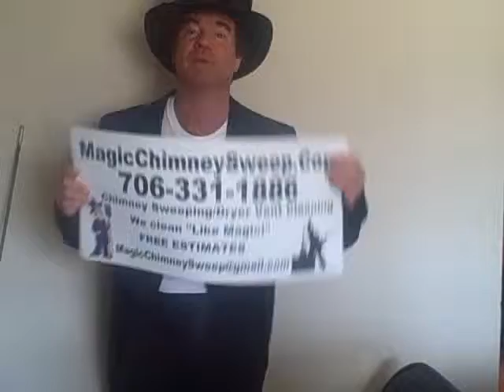Chimney Sweep in Rome, GA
Need a Chimney Sweep in Rome, GA. We offer a FREE inspection of your chimney. Also, Cedartown, GA and Rockmart Chimney Sweep is available as well! Thank you!